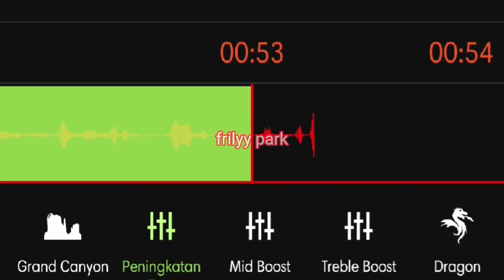bertaut tiktok audio edit || Audiolab